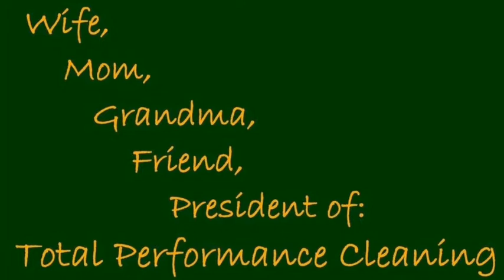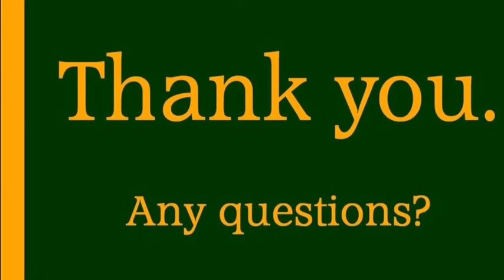Total Performance Cleaning - BNI 2013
Total Performance Cleaning